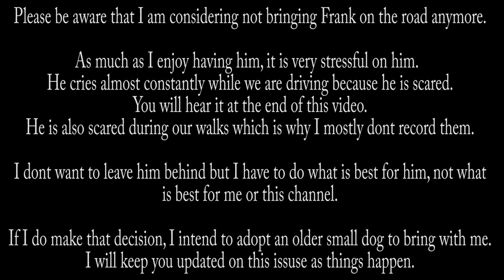Charlevoix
This is the second part of my 4 day trip.  Charlevoix is a very nice small town in norther Michigan.  Like many towns in Michigan it has a large boating community.  Enjoy!

Facebook.com/RamblinMichigander